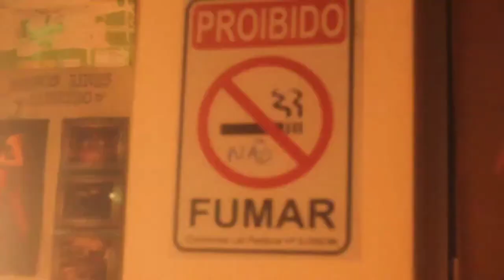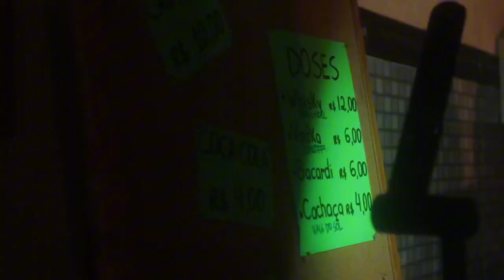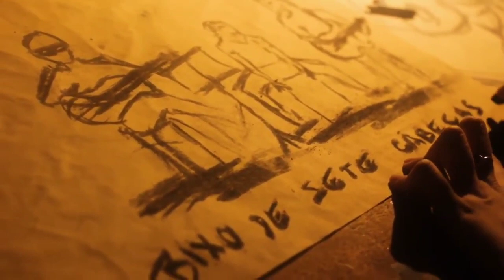Bicho de 7 cabeças no Ateliê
Evento realizado em 2017 (postado a primeira vez no YouTube em 2018) na cidade de Teófilo Otoni. Evento realizado no Atelier de Marco Poubel. O evento contou com artistas locais como Caio Duarte, Rúbens Espíndola e Banda Travessia (Nicole, Nilson Teodoro e Katiane Bispo).

Homenagem póstuma a Katarine Bispo vocalista da Banda Travessia.  Que Deus a tenha em paz 🕊️